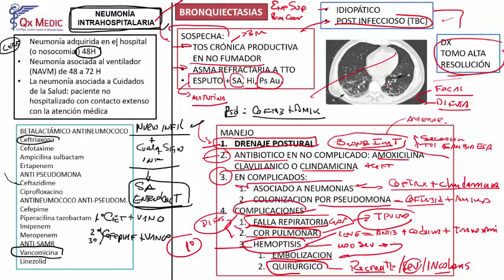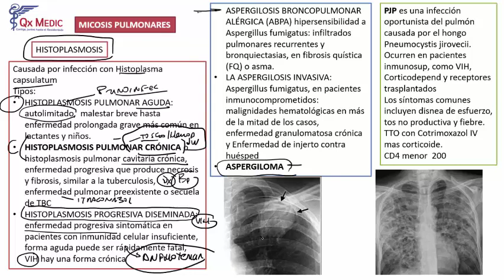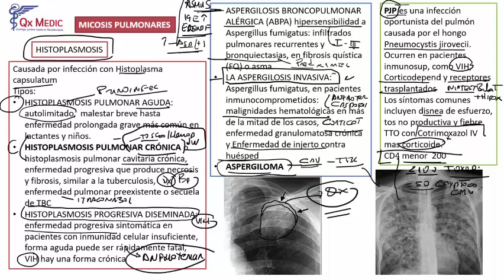Neumología - 3 RM19 2V DIA 2 NEUMOLOGIA NEUMONIA INTRAHOSPITALARIA MICOSIS PULMONARES